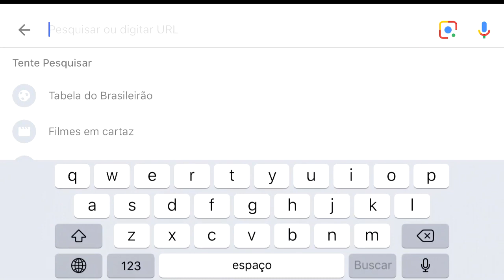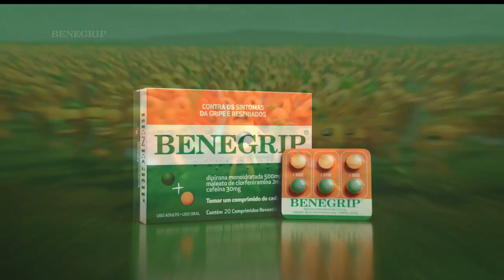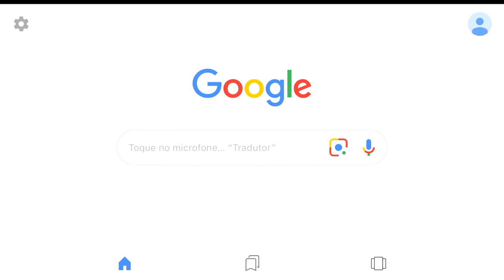Amor e Ódio - Capítulo 02 (21/05/2019) - Completo